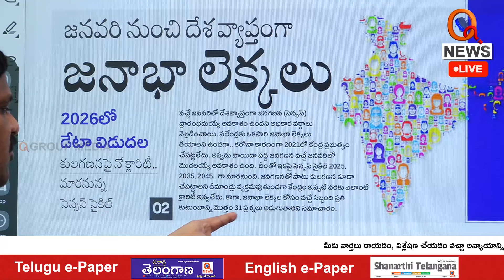Population Census Nationwide from January: What About Caste Count ? I Shanarthi Telangana